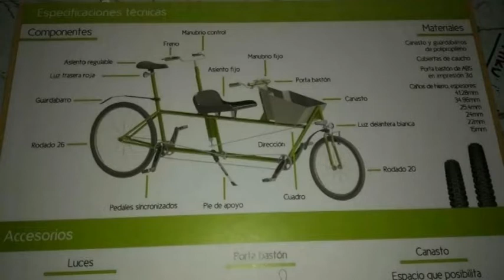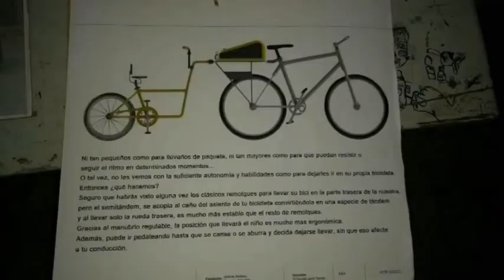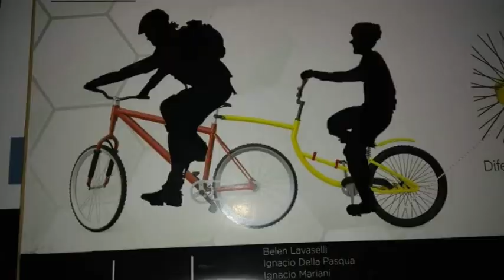DANIEL DEL BARCO – PROFESOR ESCUELA “SANTA ANA”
CONTINÚAN LLEVANDO ADELANTE EL PROYECTO DE CONSTRUCCIÓN DE BICIS PARA NO VIDENTES